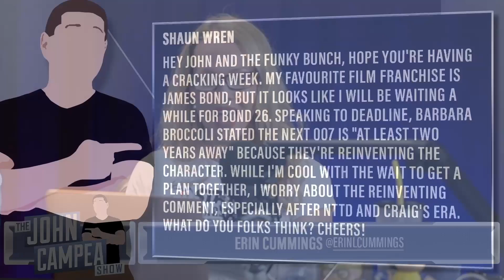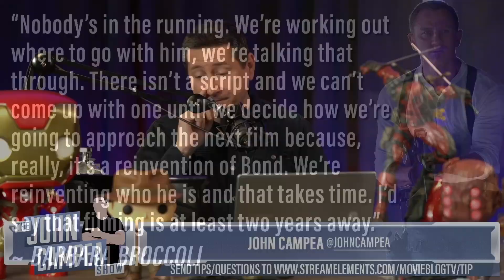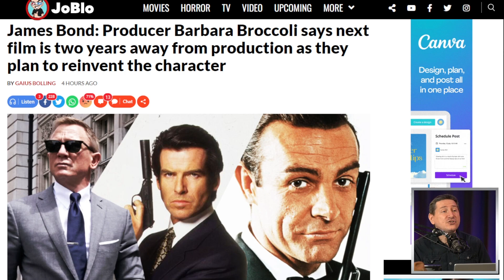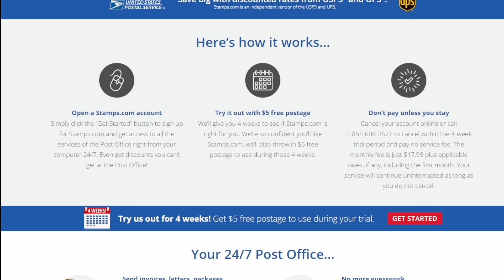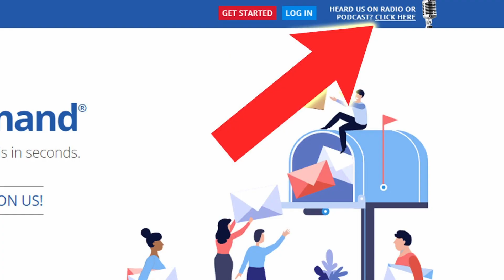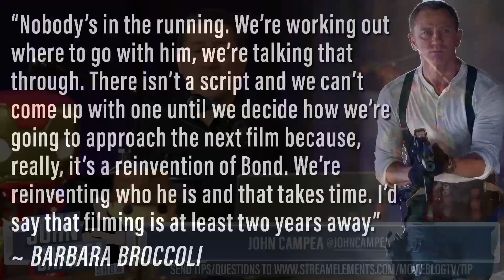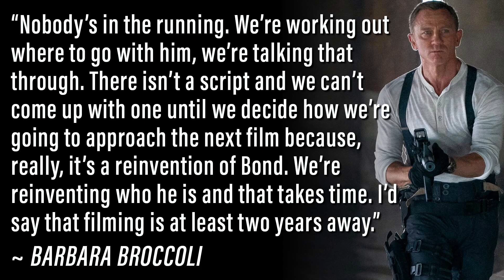Next Bond Will Be A Reinvention And At Least 3 Years Away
Viewer Question:
Shaun Wren - Hey John and the funky bunch, hope you're having a cracking week. My favourite film franchise is James Bond, but it looks like I will be waiting a while for Bond 26. Speaking to Deadline, Barbara Broccoli stated the next 007 is "at least two years away" because they're reinventing the character. While I'm cool with the wait to get a plan together, I worry about the reinventing comment, especially after NTTD and Craig's era. What do you folks think? Cheers!

Mic pre-amps

Streaming Software
Wirecast Pro